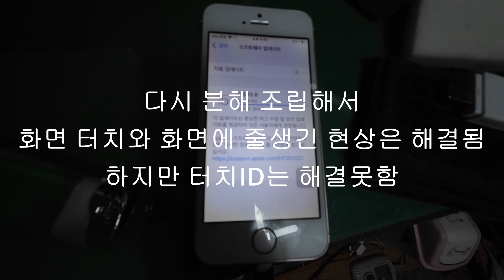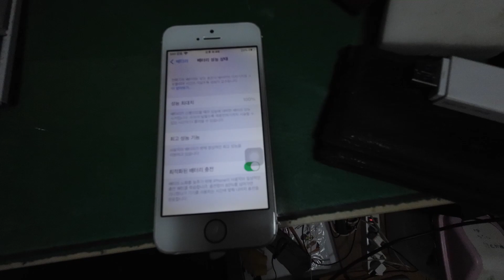새 배터리 교체하다가 터치ID 기능을 잃었습니다 ㅠㅠ